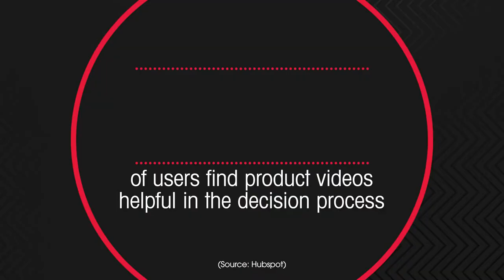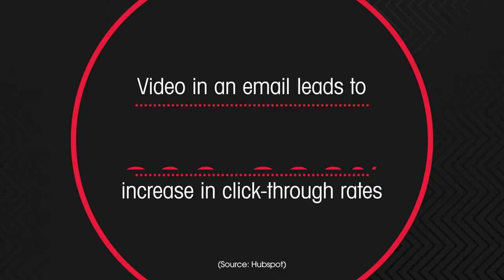[Electric Street] 10 Stats in Video Marketing 2018